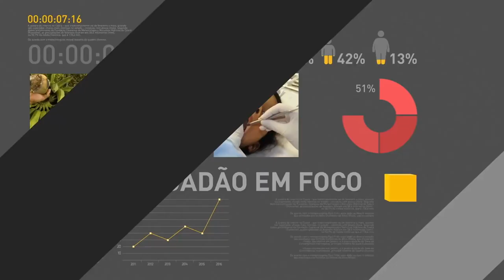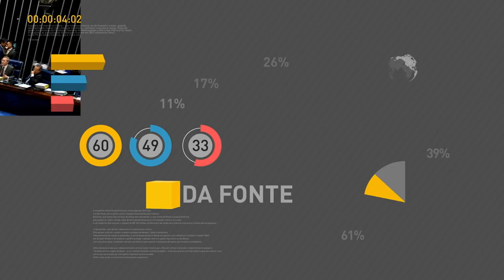Reunião do Conselho Nacional de Política Fazendária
REPÓRTER NBR - Presidência 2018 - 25/05/18 - Presidente Michel Temer participa da reunião extraordinária do Conselho Nacional de Política Fazendária.